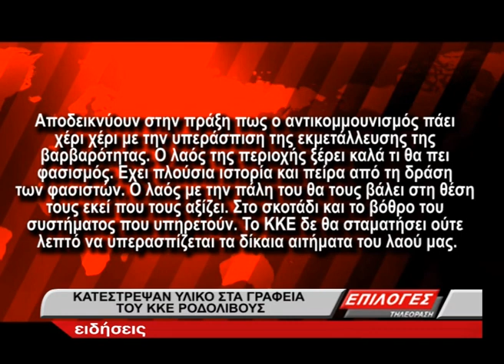Κατέστρεψαν υλικό στα γραφεία του ΚΚΕ Ροδολίβους